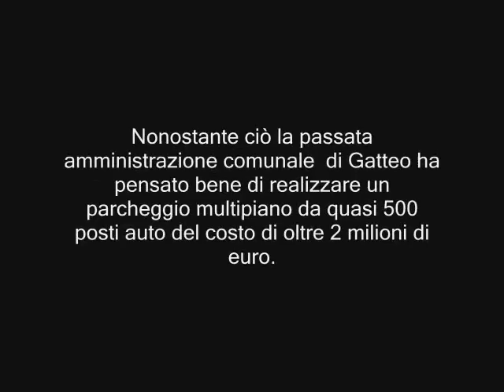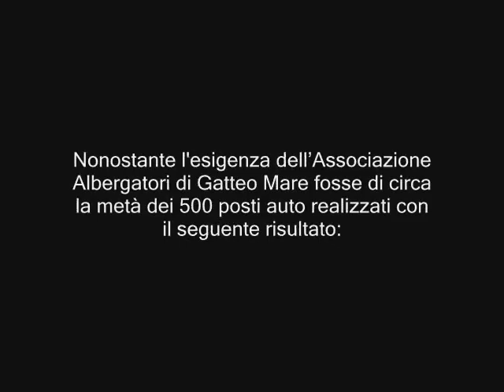Opere pubbliche per esigenze infondate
Gatteo Mare: nonostante l'infondata mancanza di posti auto nella ridente località turistica romagnola è stato realizzato un immenso parcheggio multipiano da 500 posti auto del costo di oltre 2 milioni di euro. Accanto ad esso (50-80 m) sorgono paradossalmente due aree che possono ospitare oltre 250 posti auto gratuiti mentre in paese le strisce blu lungo le strade e in alcuni parcheggi adiacenti il mare  continuano a rimanere disponibili.